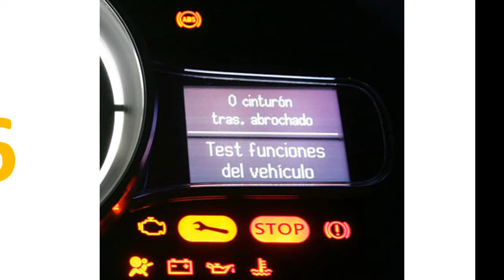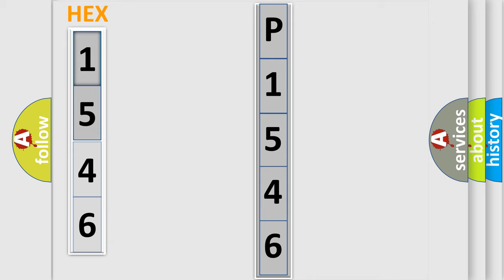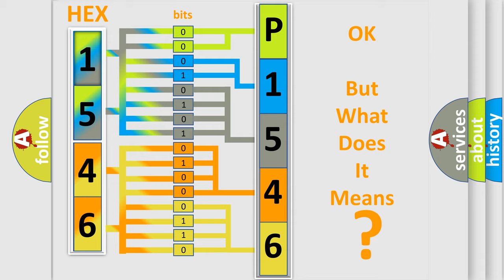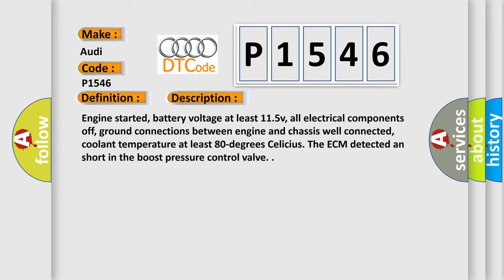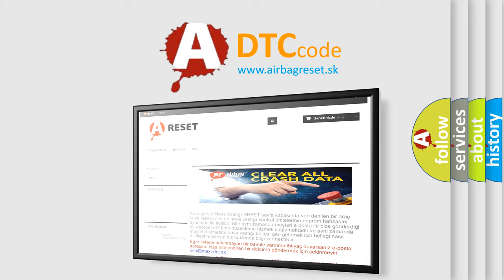DTC Audi P1546 Short Explanation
Contents:
0:21 Basic DTC analysis according to OBD2 protocol standard.
1:48 Insight into programming
2:58 A diagnostically understandable description of the Diagnostic Trouble Code
3:05 Basic error definition

Make:
Audi
Code:
P1546
Definition:
Boost Pressure Control Valve Short to B+
Description:
Engine started, battery voltage at least 11.5v, all electrical components off, ground connections between engine and chassis well connected, coolant temperature at least 80-degrees Celicius. The ECM detected an short in the boost pressure control valve.
Cause:
Charge air pressure sensor is faulty
Voltage supply to the charge air pressure sensor is open or shorted
Check the charge air system for leaks
Recirculating valve for turbocharger is faulty
Turbocharging system is damaged or not functioning properly
Turbocharger recirculating valve is faulty
Vacuum diaphragm for turbocharger is out of adjustment
Wastegate bypass regulator valve is faulty
Boost sensor has failed